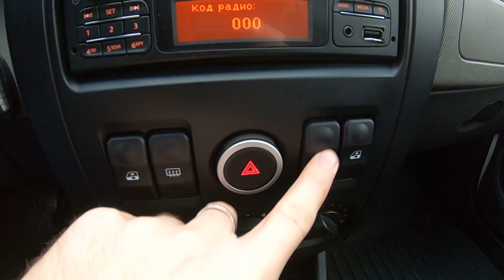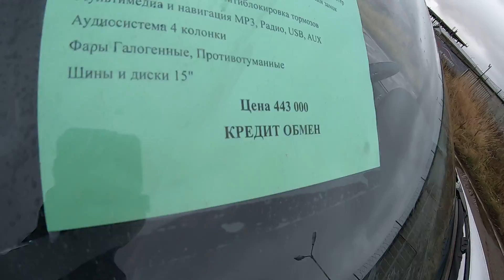2015 LADA Largus 1.6L (105) POV TEST DRIVE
2015 LADA Largus 1.6L (105) POV TEST DRIVE
Местонахождение: Республика Татарстан, г. Набережные Челны, улица Академика Королева, 1 В ст. 1